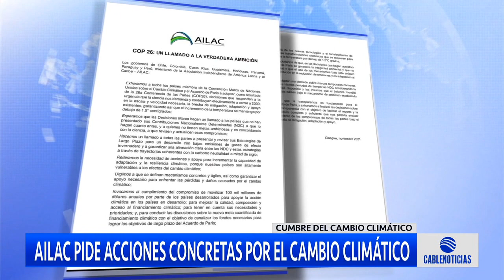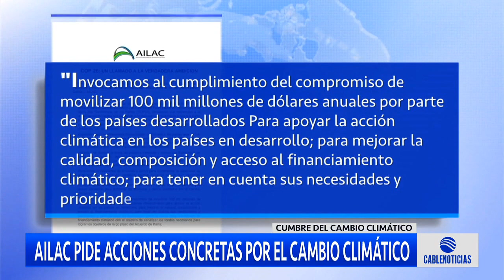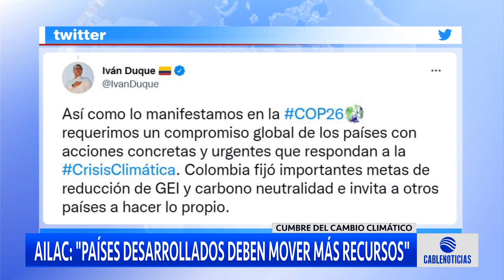AILAC pide accioens concretas por el cambio climático